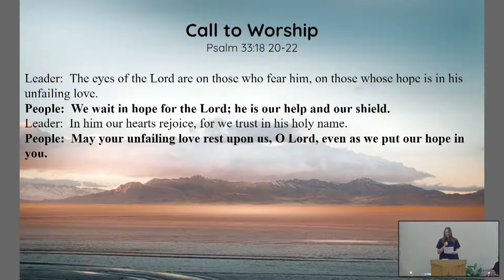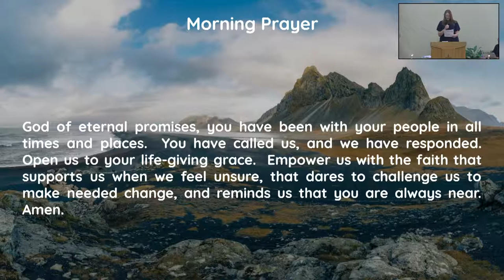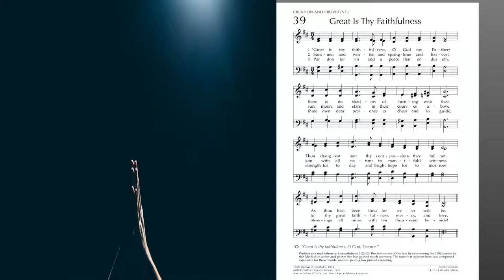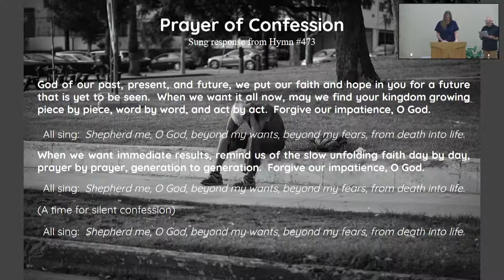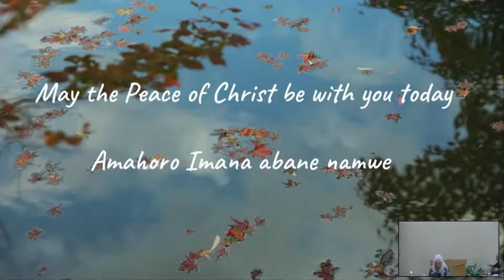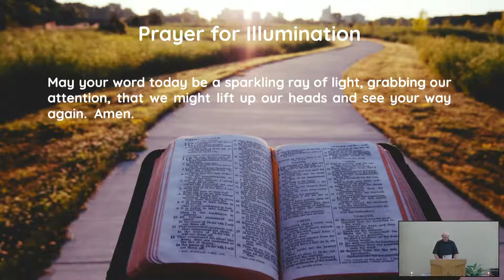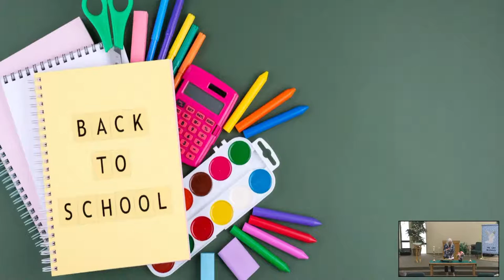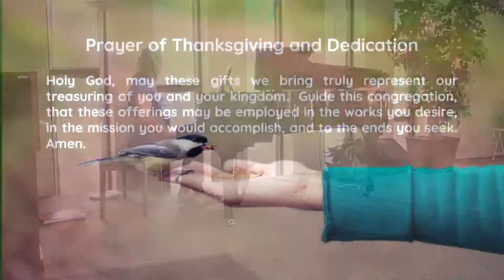Sunday Worship, August 7, 2022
Rev. Dr. Karen Muenich

CCLI Streaming Plus #11675588 CCLI #869635